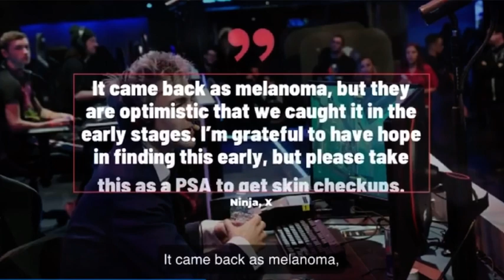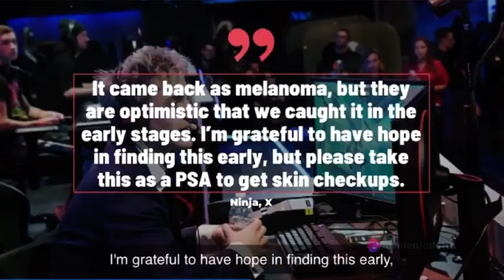NINJA’S BATTLE: A SKIN CANCER AWARENESS STORY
CANCER SUCKS GET WELL SOON KING OF STREAM & FORTNITE